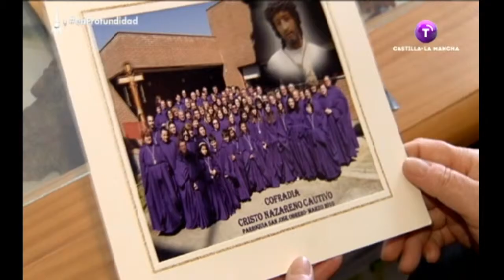Semana Santa toledana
Compartimos la pasión por nuestra semana santa con las cofradías de Toledo, con la imagen de Nuestra Señora de la Soledad, una de las cofradías más antiguas y con mayor solera de la capital y con la cofradía más joven, la del Cristo Nazareno Cautivo de Toledo, fundada en el barrio de Sta María de Benquerencia en 2009.Emitido el  29.03.15 en Televisión Castilla-La Mancha.